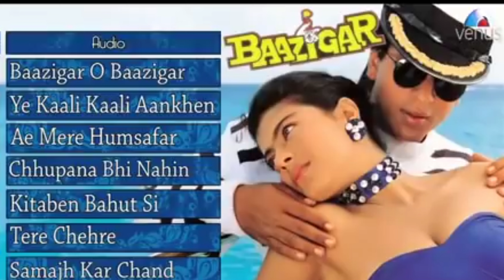Yeh Kaali Kaali Aankhen (4K video) Baazigar | Shahrukh Khan & Kajol | Kumar Sanu | 90's Song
Song : Yeh Kaali Kaali Aankhen
Singers : Kumar Sanu & Anu Malik
Lyrics :  Dev Kohli
Director : Abbas - Mustan
Producer : Ganesh Jain
Movie : Baazigar
Star Cast : Shahrukh Khan, Kajol, Shilpa Shetty, Rakhi, Anant Mahadevan, Johny Lever, Siddharth, Charlee, Raju Shrivastav, Dilip Tahil & others.

Lyrics 👇

Ye kaali kaali aankhen
Ye gore gore gaal
Ye tikhi tikhi nazaren
Yeh hirni jaisi chaal

Dekha jo tujhe jaanam
Huaa hai boora haal

Main mila,tu mili
Hai tu mili,main mila main mila
Tu mili tu mili,main mila

Duniya jale to jale
Pyaar karenge ,tujh pe marenge
Dhak dhak dil yeh kare
Uuf teri dillagi dil ko jalaane lagi
Dilruba tu mujhe nakharen dikhaane lagi
Gairon ki baahon mein ithlaake jaane lagi
Ye teri pairon ki mujhko sataane lagi
Chhodo ji chhodo sanam
Zid apni chhodo sanam
Naazuk hai dil yeh mera
Dil ko na todo sanam

Ye lambi lambi raaten
Aakhir le mulaaqaaten
Jaane kyon dil yeh mera
Tera hi hona chaahe
Use maila naa kar

Na tu kar hath pat
Kar byaah jatpat
Meri aa ja tu diqqat
Karte pyaar ka tikat
Na tu zulfen jhatak
Na tu pair patak
Are aisa na matak
Dil gaya hai beta
Chehare pe tere sanam
Laila ki hain shokhiyaan
Hir se badhke hai
Aankhon ki ye mastiyaan
Juliet ki tarah hothon
Pe hain surkhiyaan
Dekh le khud ko
Tu nazar se meri jaan-e-ja
Dekhi jo teri adaa
Main phida ho gaya
Sine se lag ja zara
Jine ka aaye maza

Ye bikhre bikhre zulfen
Ye jhuki jhuki palke
Ye gori gori baahen
Ham kyon na tumhen chaahe
Aisa to ham ne pehle
Dekha nahin kamaal